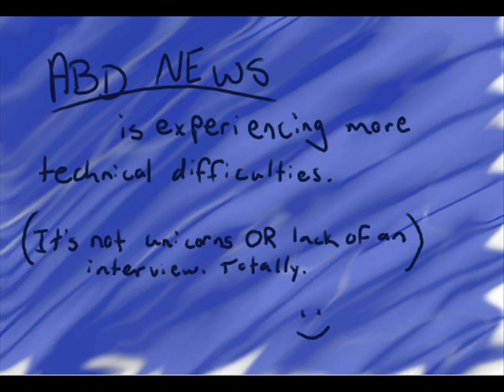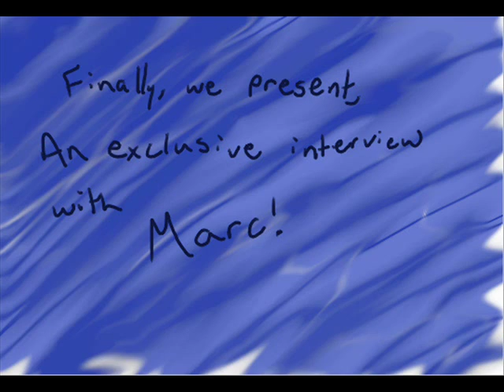The Street That Got Mislaid - School Project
A few months ago in our grade eight class we were assigned a Newshow style video project on a short story called "The Street That Got Mislaid" by Patrick Waddington. You can read this story online here if you wish:

The whole thing was filmed on my cheap digital camera, so the video quality SUCKS (especially on Youtube), as well as the audio. At some parts a car went by, and at one point an obvious motorcycle, and it's unclear what the actors say. I'll be more than happy to tell you if you didn't catch a part.

The roles are as follows, starting from which actor appeared first:

Samantha - Lisa,
           Marc's Boss
Emily T -  Betsy
Anika -    Landlady
Sydney -   Jenna
Alicia -   Miss Trusdale,
           Unicorn
Emmy D -   Marc,
           Video Editor

We all shared the job of actual filming, and the entire video was shot at out lovely Miss Trusdale's house.
We've got a ton of hilarious bonus shots and 'bloopers', I might upload them someday soon!